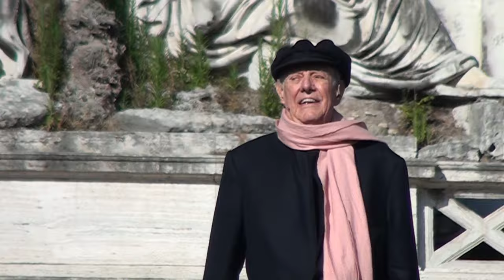Dario Fo Comizio Movimento 5 Stelle Elezioni Sindaco di Roma 2016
Elezioni del Sindaco di Roma 2016: Dario Fo al comizio del Movimento 5 Stelle in piazza del Popolo per la Raggi a chiusura della campagna elettorale.